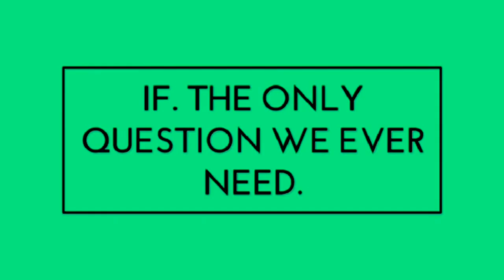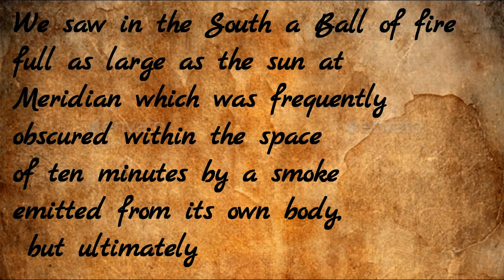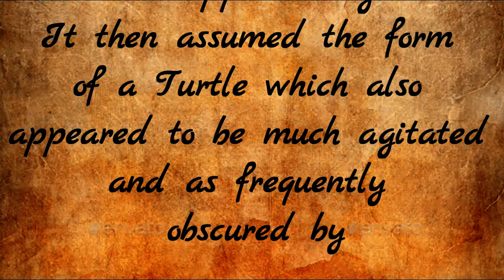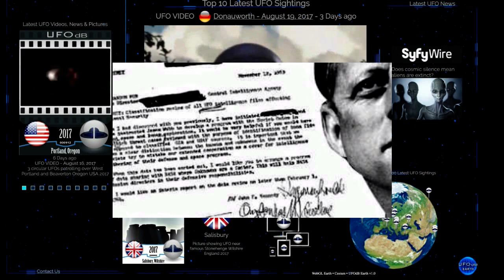UFO Disclosure 'IF' Presidents and Aliens?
Officially Aliens do not exist.
We are slowly being fed a stream of media from varying sources in what some think is a step toward full disclosure.
For many years those that believed in extraterrestrials were marginalized and even ridiculed but should they have been?
after all presidents and other world leaders have talked openly on their ufo experiences and this has long been the case.
Regan, Carter, and others all have talked about sightings of strange craft but official presidential reports go back further way further
President Jefferson might be the first US president to have officially recorded an alien visit.

IF
The only question we ever need.

"many thanks"